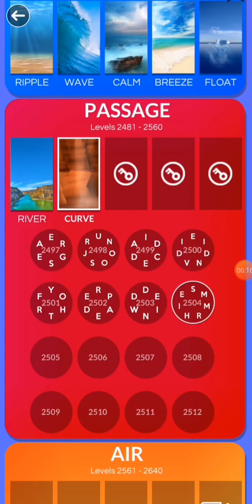wordscapes level 2501,2502,2503,2504,2505,2506,2507,2508,2509,2510 answers || game walk through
The purpose of Wordscapes is to create words from random letters to fill a crossword puzzle. You swipe the letters in various directions to form a word just as you would in an anagram. Wordscapes is different than other types of word games in that the goal isn't to make as many words as possible.
They educate, improve your intelligence proportion, improve your cognitive ability, improve your concentration, develop motor skills, improve your problem solving skills, improve productivity and can improve your social skills.
The most preferred game at the moment is the game developed by People Fun!
Wordscapes is a word spelling game with a mix of crossword and word search puzzles  where players are given a few letters to form words they could think of.
 There is no limit when guessing the puzzle but the game gets challenging as you progress. As your level gets higher, the more letters are given.

Wordscapes game and fun for people's
Word puzzle game
Game walk through
Matching words game
Wordscapes answers
Word games
Can i have
Words game

Wordscapes game can improve your english vocabulary...